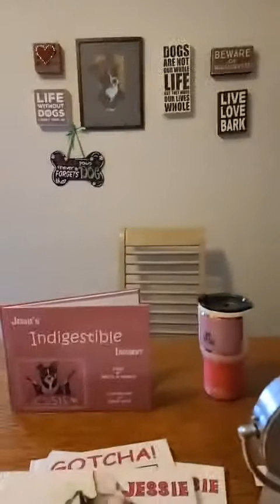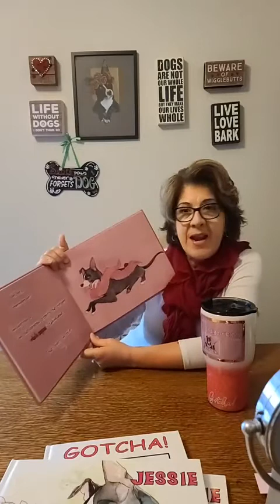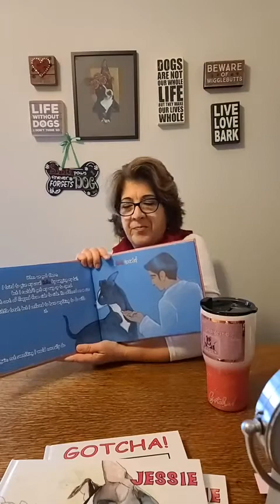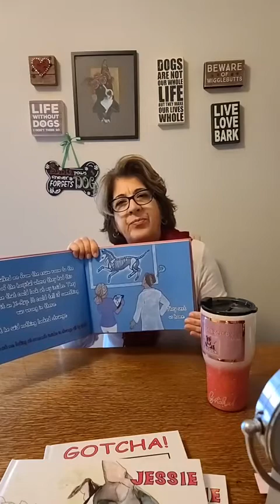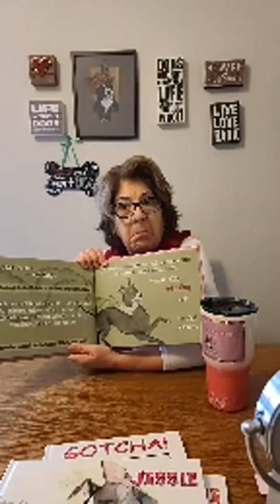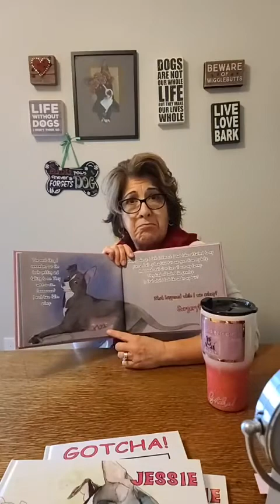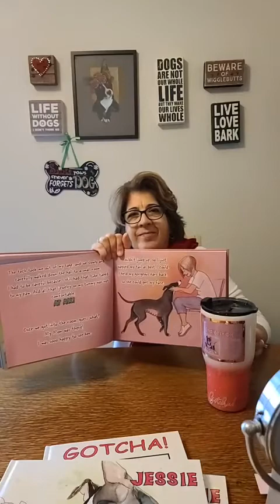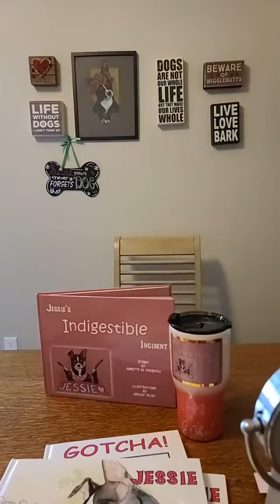Jessie's Indigestible Incident 12-26-20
Children's book author Annette De Pasquale reads her book "Jessie's Indigestible Incident" and gives an update on Jessie and her surgery.